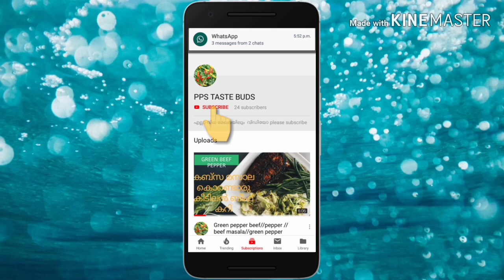Mixed fried rice/Chicken/Fried/Rice